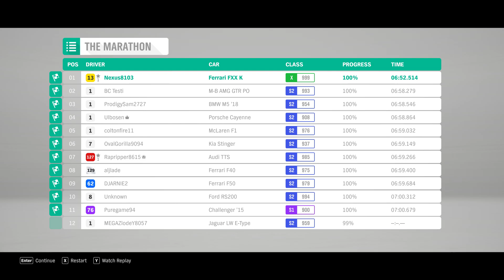2014 FERRARI FXX K 1036 HP RACE | FORZA HORIZON 4 | 4K GAMEPLAY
This video is on forza horizon 4 race of the COLOSSUS of the 2016 ferrari fxx k
car